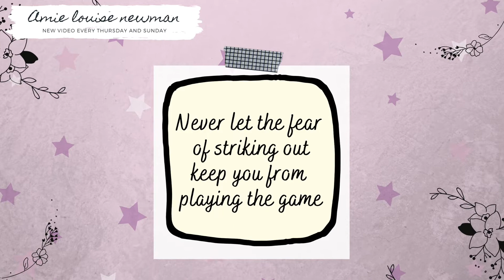OUR GARDEN TRANSFORMATION | *aesthetic*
Hello everyone and happy Thursday!

I really hope you enjoyed the transformation, I loved seeing this back and looking how much we have changed our garden around!

Let me know any other videos you would like to see.

Stay safe

Amie xox

MY UPLOAD SCHEDULE IS
THURSDAY
SUNDAY